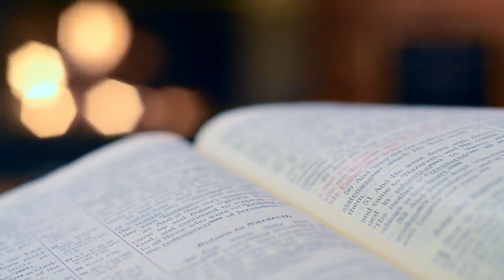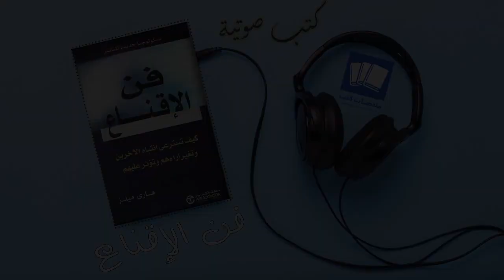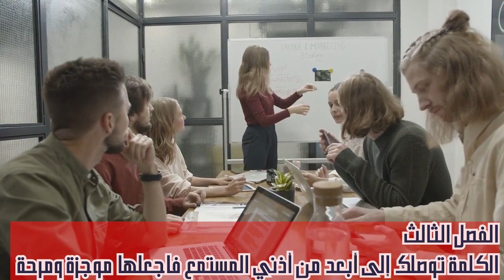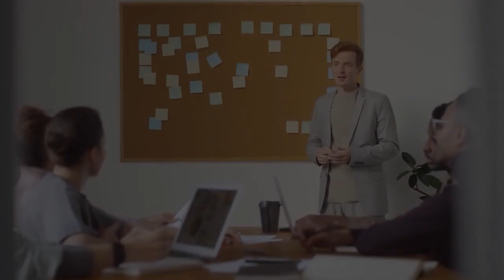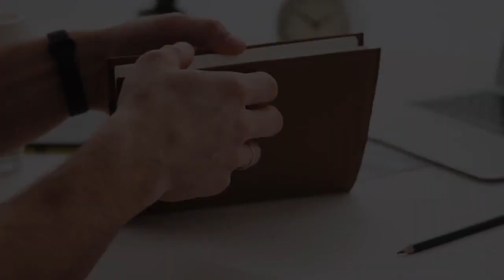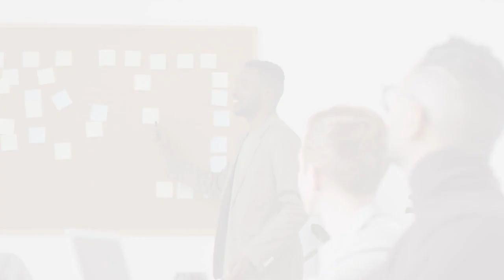كيف تجذب انتباه الآخرين وتغير آراءهم وتؤثر عليهم كتاب فن الاقناع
ادعم القناة ماليا بالاشتراك من هنا واحصل على مزايا العضوية